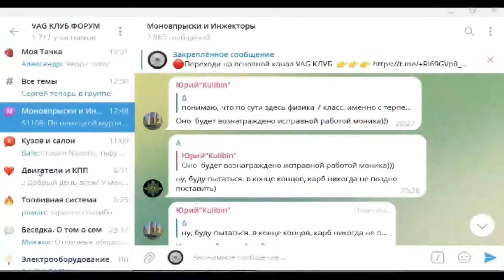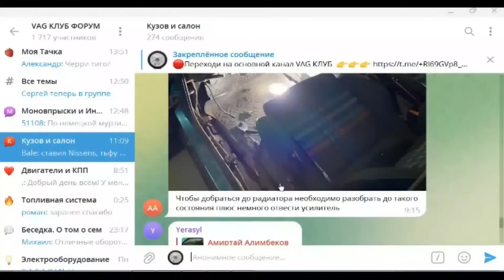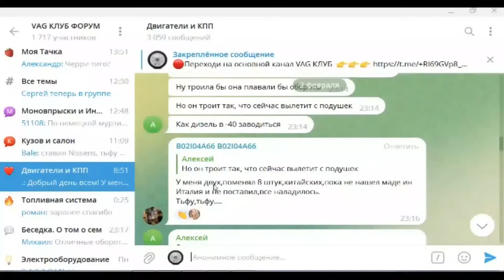Проверка двигателя за 5 минут. Простой народный метод своими руками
Как проверить двигатель на износ поршневой? Если двигатель с большим пробегом, то возможно есть выработка стенок цилиндра, износ поршневых колец, большой расход масла и т.д. Первоначально можно все проверить самому простым народным способом. Заводим двигатель и откручиваем клапанную крышку. Крышка должна держаться и не улетать.

00:00:00 Введение и проверка двигателя
00:00:28 Диагностика с крышкой маслозаливной горловины
00:00:58 Проверка двигателя на разряжение
00:01:57 Проверка картерных газов
00:03:15 Заключение и рекомендации